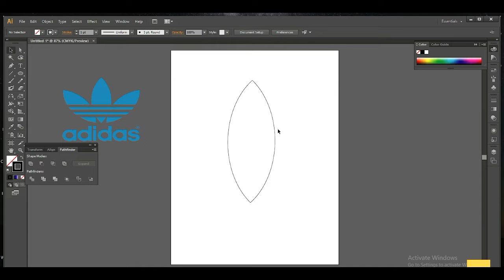Adidas logo - YouTube short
ILLUSTRATOR ADOBE Hello Friends My Name Is Mustafa I Working Experience Computer Teaching And I Hope You Enjoy My Video Please Support Me And Subscribe To My Channel I EXPERT MCROSOFT OFFICE, GRAPHICS DESIGNING, WEB DESIGNING, COMPUTER ACCOUNTING, INFORMATION TECHNOLOGY, DIPLOMA INFORMATION TECHNOLOGY, COMPUTER INFORMATION TECHNOLOGY, VIDEO EDITING, FIVER & OTHER FREELANCING SITES AND OTHERS. I USE THIS SOFTWARE:- MICROSOFT WORD MICROSOFT EXCEL BASIC TO ADVANCE MICROSOFT POWER POINT MICROSOFT PUBLISHER MICROSOFT ONENOTE MICROSOFT OUTLOOK MICROSOFT ACCESS ADOBE PHOTOSHOP ADOBE ILLUSTRATOR ADOBE DREAMEWEAVER ADOBE PREMIERE FILMORA COREL DREW NOTEPAD++ (THIS SOFTWARE IS USED FOR PROGRAMING) SUBLIME EDITOR (THIS SOFTWARE IS USED FOR PROGRAMING) BRAKET (THIS SOFTWARE IS USED FOR PROGRAMING) I UNDERSTAND THIS LANGUAGES & I EXPERT THIS LANGUAGES HTML = HYPER TEXT MARKUP LANGUAGE CSS = CASCADE STYLE SHEET JS = JAVASCRIPT MYSQL =DATABASE OTHERS Thanks Adobe Illustrator part 3 ( Android logo ) Adobe Illustrator part 2 ( eraser tool, star tool, knife tool, mesh tool ) Adobe Illustrator part 1 HOW TO CREATE GIF FOR FLASH HTML Tutorial For Beginners In Hindi/Urdu part 1 HTML Tutorial For Beginners In Hindi/Urdu part 2 COMPUTER COURSES HOUSE OF MODERN TECHNO PRESENTATION SUMIF EXCEL FORMULAS PERCENTAGE FORMULA FOR EXCEL PHOTO EDITING FOR ADOBE PHOTOSHOP Precent Rank Sheet | MS Excel Sheet Rank Formulas HTML BASIC HOW TO MAKE GEO NEWS LOGO FOR ILLUSTRATOR USER FORM How To Make Thumbnails For YouTube Videos How To Create CV Format For Job How To Create Passport Size photo HOW TO MAKE EXCEL SHEET | SUM AVERAGE MAX & MIN FORMULAS How to Pass Fiverr English Skills Test?